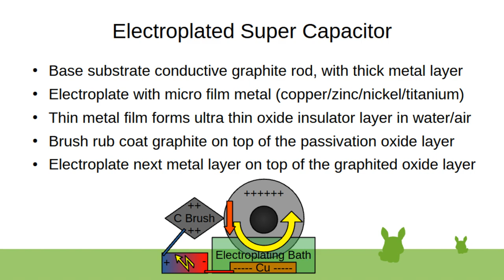Electroplated Super Capacitor (Electroplated Welding Adhesion)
Electroplating process for super atom thick process for graphite rod super capacitors (non-electrolytic solid state thin film super capacitor, no dual layer, direct capacitance, central rod can be even charred wood). Capacitor does not explode because of water steaming at above 100C temperatures. Brush rub coat graphite on top of the thin passive oxide layer on the electroplate to get it conductive, then electroplate then next thin metal layer, into a super packed super capacitor. After coating with graphite, the surface becomes nearly frictionless, not applying more graphite, like saturating/limiting the graphite layer height, minimizing the total layer volume. The super capacitor grows on the spinning graphite rod cylinder on a production line or as even small batches or individual parts. Can be used to make metal foils in sheet rolls, for metal-air fuel cells. Metals detach from plastic mold/support by heating the metal close to the plastic melting point. Super thin copper foil can be made by alternatingly electroplating copper and zinc/tin, then melting the zinc/tin from between the layers. Also electroplating can be used as low/room temperature metal piece welding process, as two conductive pieces are put close together in the metal electroforming vat bath, where the exposed places will weld together with the chosen metal, can be used as a layer adhesive between even conductive plastic surfaces.